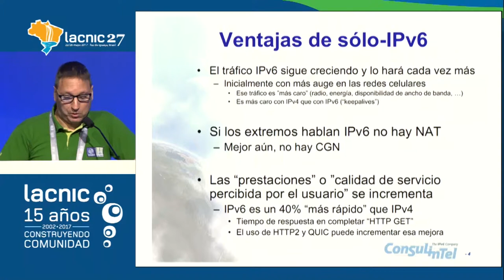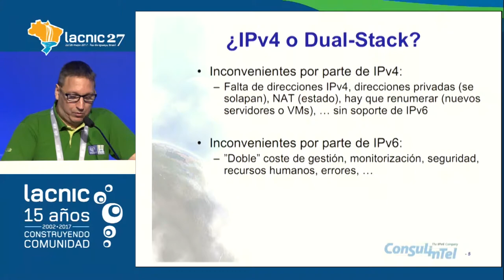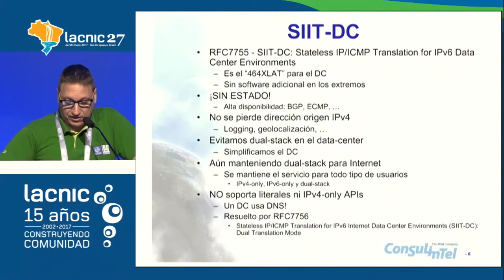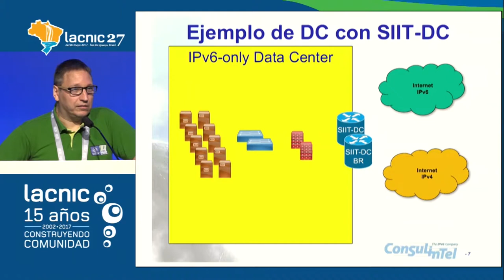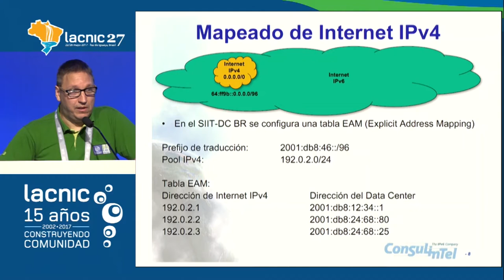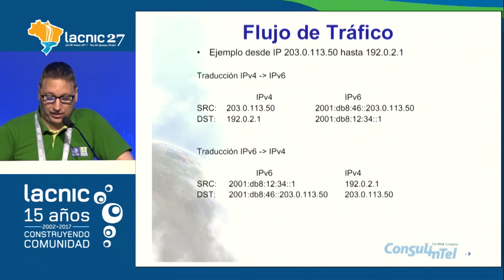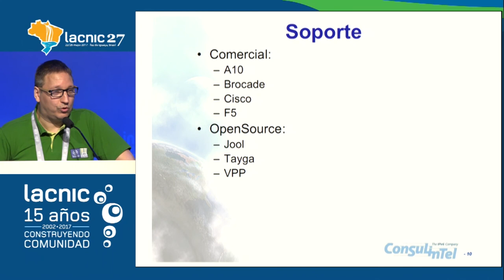Evolución de data centers sin IPv4 SIIT DC